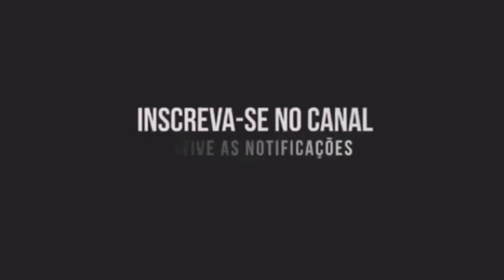Veja como e feita a Farinha de mandioca - metodo pratico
Essa pratica de ser fazer farinha, e uma tradição muito antiga, e que vem passando de geração a geração. Onde e ultilizado uma fornalha feito de barro e madeira, um forno de zinco, onde ser coloca a massa da mandioca, lenhas e alguns outros utensilhos para o preparo da farinha.
A farinha da mandioca e considerada umas das principais fontes de renda dentro da agricultura familiar, sem falar que a mesma esta presente na mesa dos agricultores se tornando assim uma grande fonte alimento indispensavel as cominidades que dependem da agricultura para sobreviver.

obrigado por ter vindo ate aqui